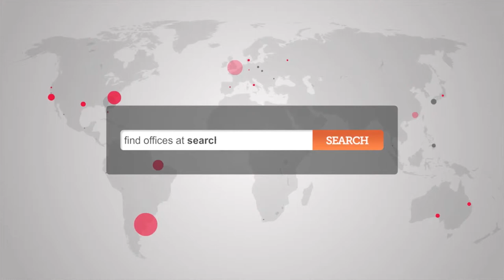Office Space St Paul's - City of London Office Space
Office Space in St Martins Le Grand

The business centre has been conveniently designed to provide easy access for disabled persons and in addition to serviced office space for rent, traditional boardrooms and meeting rooms are also available. Facilities include: 24 hour access, conference and meeting rooms by the hour, video conferencing, staffed reception, direct telephone lines with voicemail, e-mail and internet access (cat 5 cabling-ISDN, secretarial services, fax and photocopying. Suites from 1 person to a department of 60. Virtual office space can also be rented here.

Conveniently located only a few minutes walk away from St Paul's tube station with direct access onto the Central line. Mansion House, Bank and Cannon Street tube stations are also within walking distance from the property and London City Airport is only 7 miles away by car. Other local areas of interest include world renowned St Paul's Cathedral and the popular Barbican Centre- an ideal place to spend lunch.

ref 856